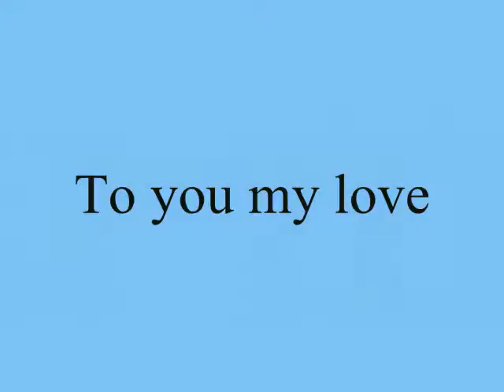To you my love ,